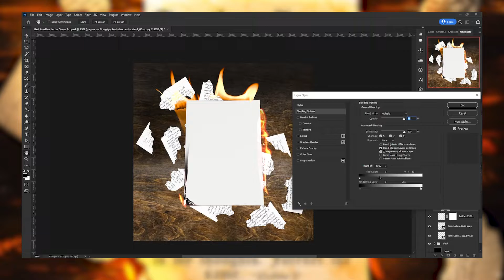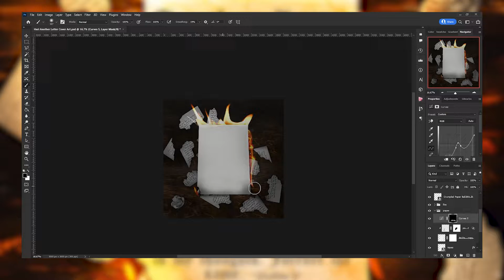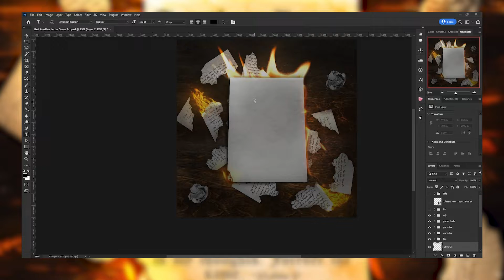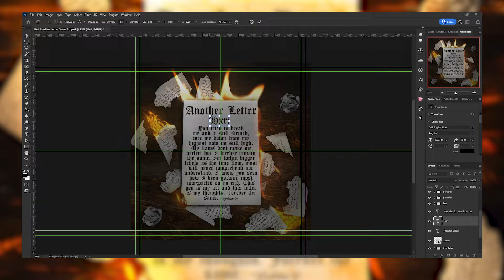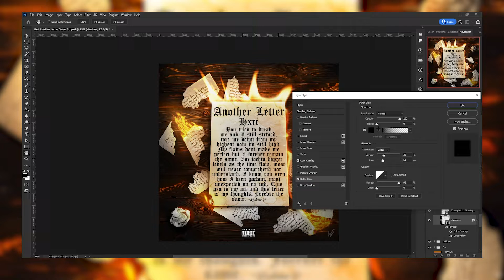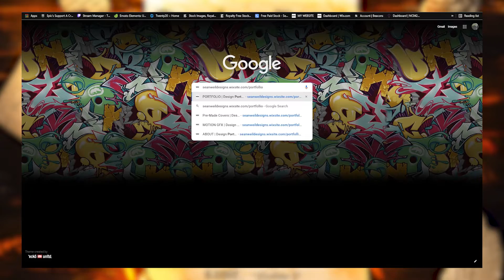Another Letter Cover Art (speed art)